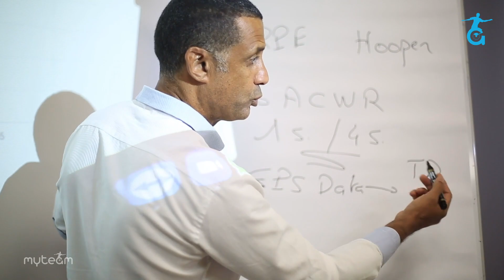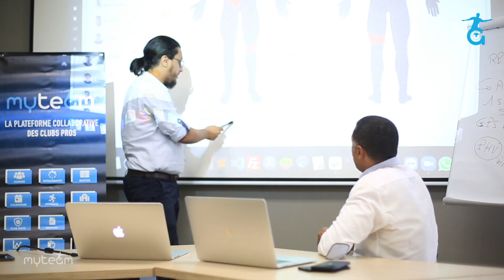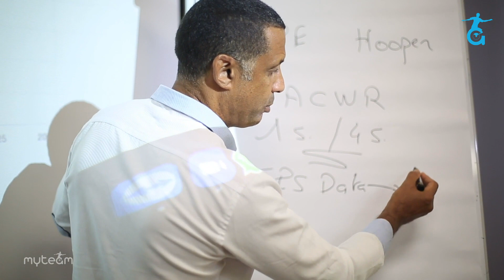Expert scientifique en PP Hassan ZOUHAL vous parle de module performance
Leaders africain dans les domaines du tracking, de la data et des contenus sportifs, MyTeam et L'expert scientifique en preparation physique Hassan ZOUHAL s’associent pour unir leur expertise.